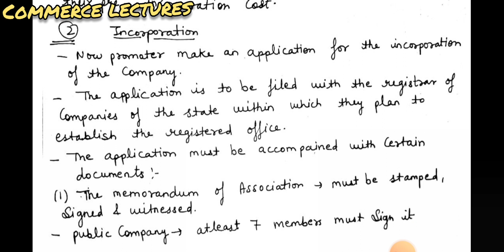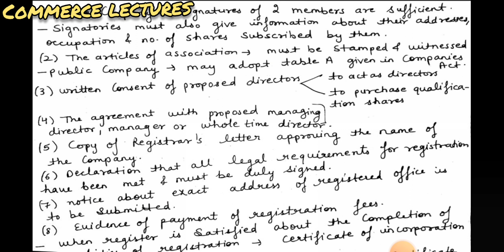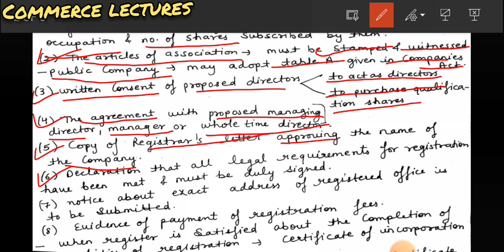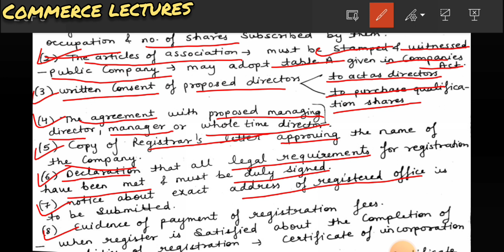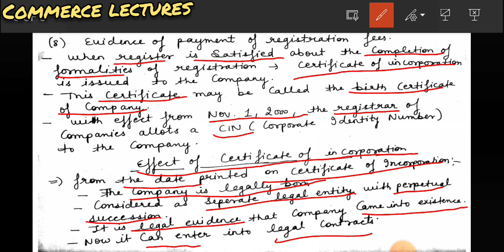incorporation stage || effects of incorporation || formation of a company || class 11 business notes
ch- formation of a company

incorporation stage
effects of incorporation